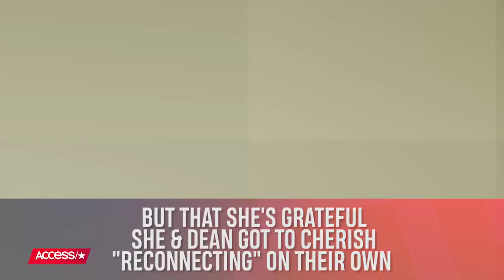Tori Spelling & Dean McDermott Celebrate Anniversary With First Kids-Free Vacation | Access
Just the two of them! Tori Spelling and Dean McDermott celebrated their 12th wedding anniversary with a marriage first for them – a kids-free tropical getaway. While Tori admitted she was initially "anxious" about traveling without their five kids, she's grateful that she and Dean got to cherish "reconnecting" on their own.